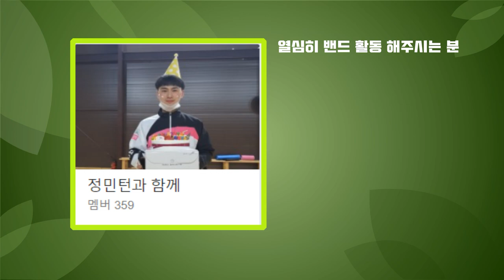준자강 남복대회 나가면 우승?! 치트키 사기캐(?) 두 사람의 묵직한 공을 받아보았습니다. 김재민 & 박민혁 코치님 vs 정정영 & 정민턴!!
준자강 남복대회에서 항상 우승후보인 김재민 & 박민혁 팀과
경기를 치르고 왔습니다.
한 구 한 구 날카롭고 묵직한 두 사람의 볼에 결국 무너지는 정민턴?!
하지만 슈퍼 정민턴_ 정정영 선수가 파트너라서 문제없다!!
여울배드민턴센터에서 만난 세계관 최강자들의 대결!!

정재훈 정정영 vs 김재민 박민혁 in 경기도 일산 여울배드민턴센터
슈퍼 정민턴님께 죄송하다는 말씀 드립니다 ㅠㅠ ㅎㅎㅎㅎㅎㅎㅎㅎ